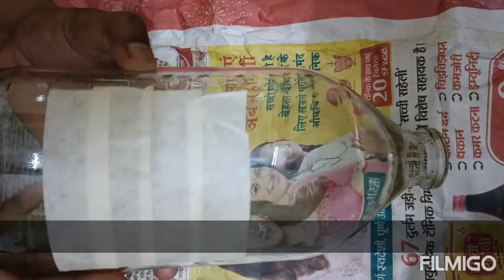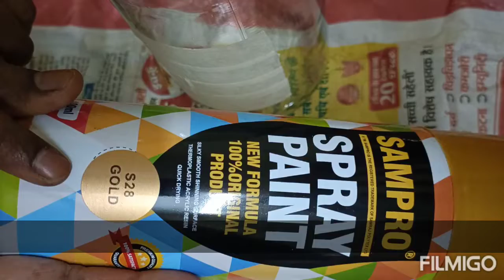Bottle Decoration/DIY Home decor ideas/gifting ideas/jute work